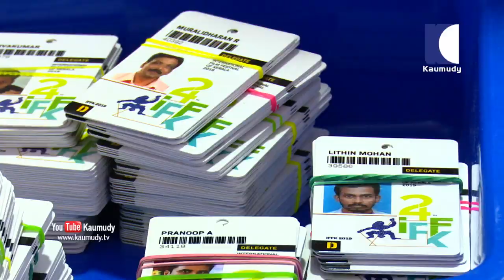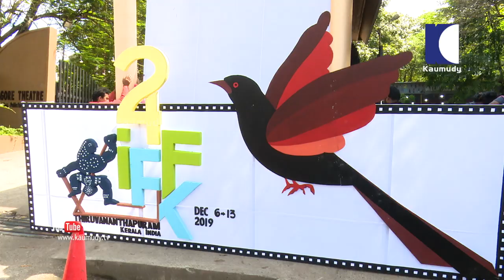KINFRA to become the permenant venue for IFFK; lost the land in Chitranjali because of KSFDC | Kamal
permanent theater complex for iffk kerala/new venue for iffk kerala will be at kinfra/lenin rajendran disagree to give land for iffk permanent theater complex/ director kamal comments on chithranjali film city/